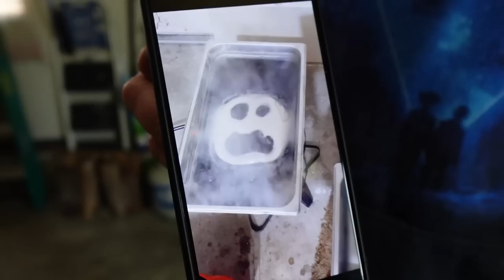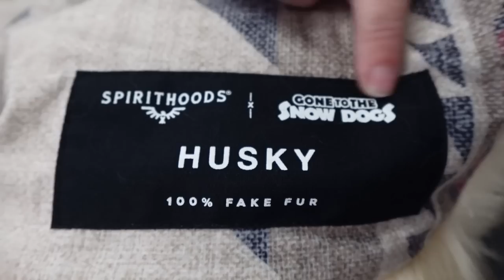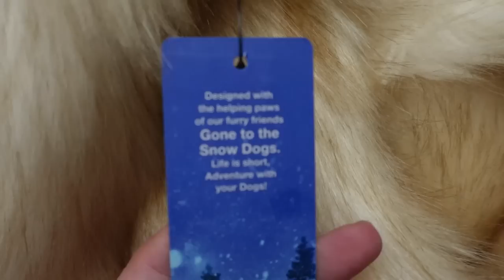Shelby The Husky Would Be Proud!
Shelby the Husky would be so proud!  This has been a long time coming, and I am so excited to finally share this with you guys!  Today we filmed the @GoneToTheSnowDogs  Easter Egg Hunt video!  And one of the dogs decided to take a nap on the table!  And THEN it was time for the Big Announcement with @SpiritHoods  !